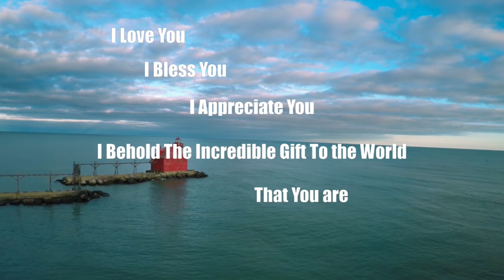Blessings (Short)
Short from the full session of The Garden Of Love February 04, 2022